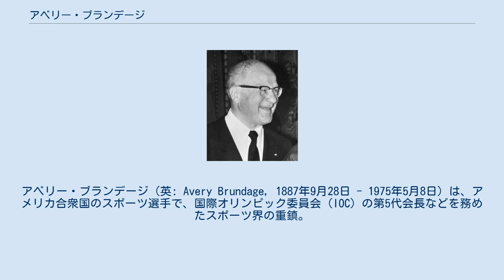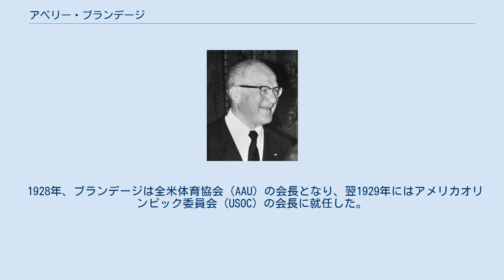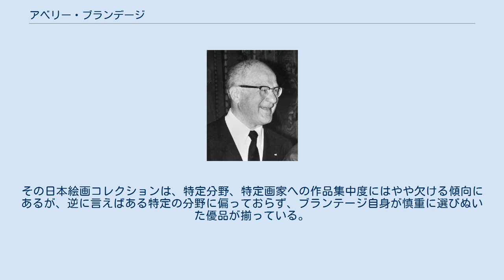アベリー・ブランデージ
アベリー・ブランデージ（英: Avery Brundage, 1887年9月28日 - 1975年5月8日）は、アメリカ合衆国のスポーツ選手で、国際オリンピック委員会（IOC）の第5代会長などを務めたスポーツ界の重鎮。
その親ナチス的・ 反ユダヤ的な態度、あるいは人種主義的とも取れる言動は、たびたび論争の的となった。
 なお名の「アベリー・ブランデージ」はIOC会長当時に日本の報道で使われることの多かった不正確なカナ転写が定着してしまったもので、原語での実際の発音はエイヴリー・ブランデッジに近いものとなる。
また今日ではエイベリー・ブランデージの表記も散見するようになった。
 ミシガン州デトロイトで生まれたブランデージは、イリノイ大学アーバナ・シャンペーン校で土木工学を学び、1909年に同大学を卒業した。
数年後、ブランデージは自身の会社であるアベリー・ブランデージ社を設立、1947年までシカゴ周辺で建設業を営んだ。
 ブランデージは万能型のスポーツ選手で、1912年夏季ストックホルムオリンピックでは近代五種競技と十種競技に出場、それぞれ6位と16位に終わった。
また1914年、1916年、1918年に全米選手権で優勝した。
 1928年、ブランデージは全米体育協会（AAU）の会長となり、翌1929年にはアメリカオリンピック委員会（USOC）の会長に就任した。
また1930年には国際陸上競技連盟（IAAF）の副会長の座に就いた。
 1936年のベルリンオリンピックではユダヤ系ドイツ人が排除されたため、これをボイコットしようとする動きが盛んであったが、USOCの会長だったブランデージはそれらの動きをすべて否定した。
そして、選手に対して同オリンピックのボイコットを働きかけていたアーネスト・リー・ヤンキーが国際オリンピック委員会（IOC）理事会から放逐されると、ブランデージはその後釜となった。
 同オリンピックの400mリレー競技では、当日の朝になってアメリカ代表のマーティ・グリックマンとサム・ストラーがチームから外され、ジェシー・オーウェンズとラルフ・メトカーフに交代する事件が起きた（アメリカのトラック競技代表チームの中で、グリックマンとストラーの2人だけがユダヤ系であった）。
グリックマンは後年になって、その決定がブランデージの圧力によるものであった可能性を語っている。
 ブランデージは後にドイツのアドルフ・ヒトラー率いるナチス体制を賞賛する発言を行い、これがドイツ支持であるとして、アメリカ優先委員会から除名された。
 第二次世界大戦中にIOC会長を務めていたアンリ・ド・バイエ＝ラトゥールの死後、1945年にブランデージはIOC副会長に就任した。
このときのIOC会長はジークフリード・エドストレームが務めていたが、エドストレームが1952年に引退するとブランデージが後任となった。
 IOC会長在任中のブランデージは、いかなる形であれオリンピックにプロフェッショナリズムが持ち込まれることに強く反対した。
しかし、この態度は次第にスポーツ界からも、また他のIOCメンバーからも賛同を得られなくなっていった。
こうした変化はいくつかの議論を起こすような事件によって引き起こされたものであった。
 その一つとして、1972年冬季札幌オリンピックでオーストリアのカール・シュランツが、プロであるとの理由で競技から排除された事件がある。
また、1968年の夏季メキシコシティーオリンピックでは、トミー・スミスとジョン・カーロスがメダル授与式において、ブラックパワー運動への賛意として拳を突き上げるパフォーマンスを行った。
これに対してブランデージは、両選手を選手村から追放し、出場停止処分とした。
 ブランデージの名を特に世間に知らしめた事件として、1972年夏季ミュンヘンオリンピックにおける決定がある。
9月5日にパレスチナ過激派が選手村を襲い、ユダヤ人国家であるイスラエルの代表選手11人が殺害されたミュンヘンオリンピック事件の後、ブランデージはオリンピック開催を継続する決定を下したのである。
ブランデージへの非難は多かったものの、オリンピックから去る選手はほとんどいなかった。
 9月5日の競技は全て順...